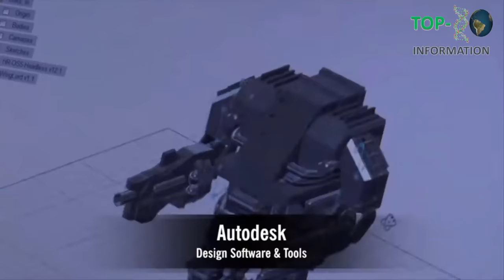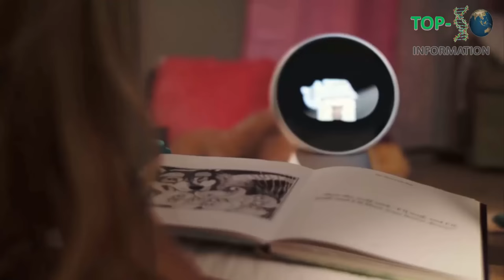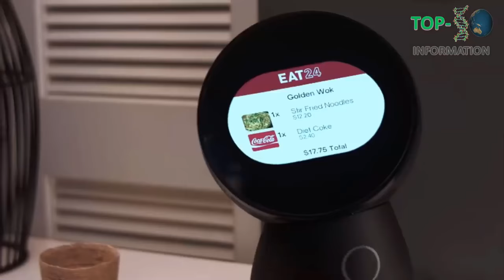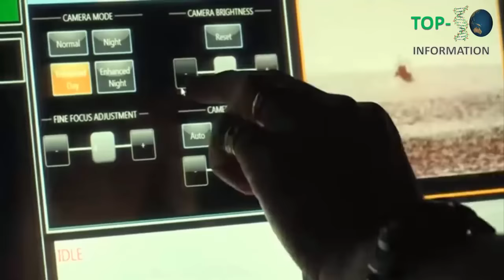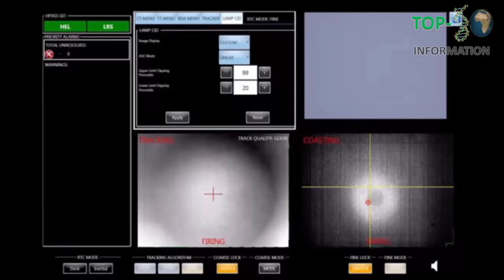5 New Military Robot 2016 New Technology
Category
Licence